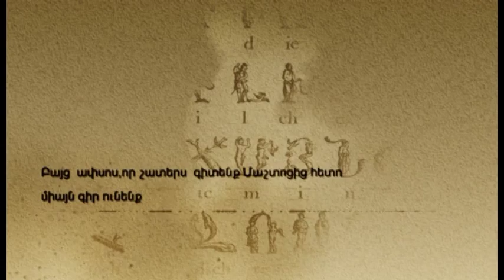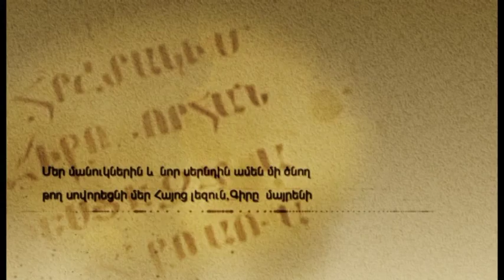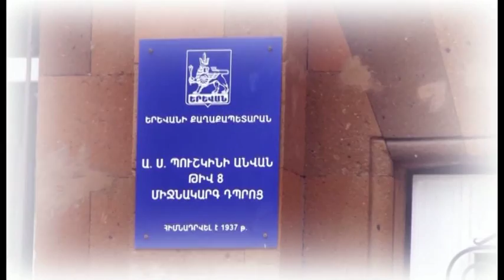Aybenarani handes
ARSI  STUDIO